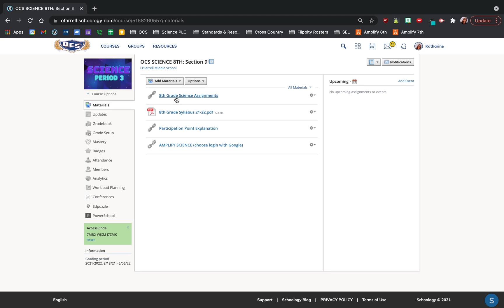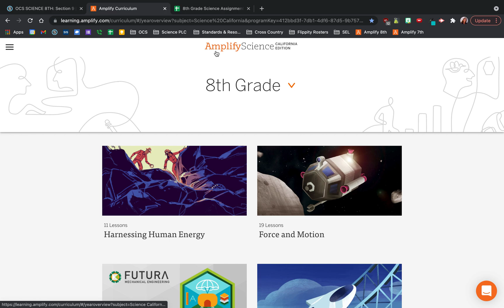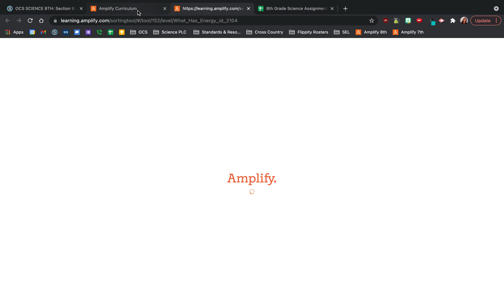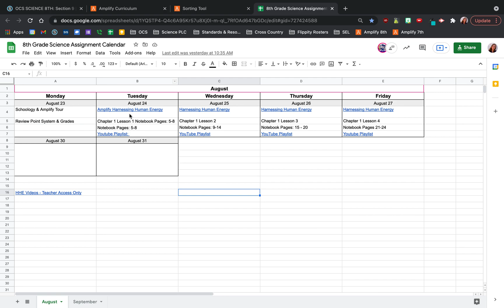8th Grade Amplify Tutorial